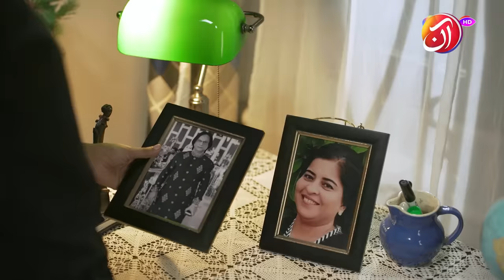Addan Episode 01 - JunaidKhan ManshaPasha AzferRehman - 12th February 2023 - AAN TV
Watch "𝐀𝐝𝐝𝐚𝐧" every Sunday at 09:00 PM only on AAN TV.

Zaid is a young man full of life who lives with his grandparents and loves them immensely. Faraz is his only friend and a constant companion in his life. Adan comes in Zaid’s life accidently and their love story continues for some time until one day suddenly Zaid disappears. Even after a million attempts, Zayd could not be found. Four years have passed and Faraz has tried his best to help Adan and then Zaid's return gives a new twist to the story.

Director: Azeem Sajjad
Writer: Shagufta Bhatti & Atiq Inayat
Producer: Showcase Productions

CAST:
Mansha Pasha,
Junaid Khan,
Azfer Rehman
Shehriyar Zaidi,
Amber Wajid,
Rashid Faroquie,
Shehzad Mukhtar
Mehboob Sultan
Shazia Qaiser,
Sajid Shah,
Sabiha Hashmi,
Salma Asim and
Hina Javed